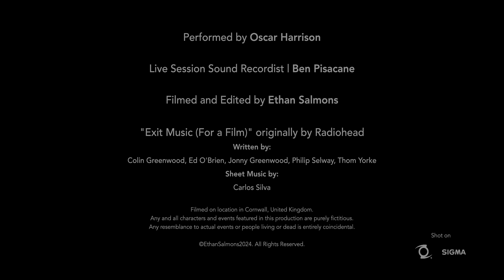Exit Music (For a Film) Performed by Oscar Harrison | 4K HDR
Radiohead's "Exit Music (For a Film)" originally recorded for "Romeo + Juliet (1996)" Performed by Oscar Harrison.

Credits:
Performed by Oscar Harrison
Live Session Sound Recordist | Ben Pisacane
Filmed and Edited by Ethan Salmons

"Exit Music (For a Film)" originally by Radiohead
Written by:
Colin Greenwood, Ed O'Brien, Jonny Greenwood, Philip Selway, Thom Yorke
Sheet Music by:
Carlos Silva

Filmed on location in Cornwall, United Kingdom.
Any and all characters and events featured in this production are purely fictitious. Any resemblance to actual events or people living or dead is entirely coincidental.